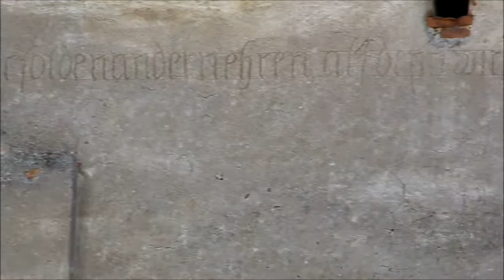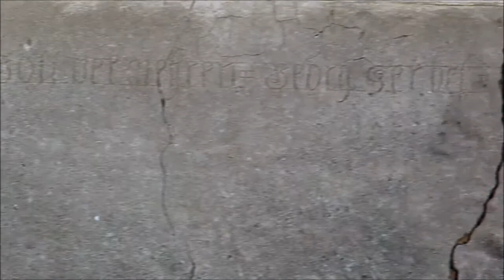Walk in Brasov - visiting Transylvania # 11. Harman Fortified Church - prt.2- HÖNIGBERG - Brasov.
Located in the Harman village Brasov,Honigburg in German, meaning Honey Castle, this fortified church dates back to the 13th century when Saxons built the original structure. Strong walls and bulwarks surrounded the church and on its sides, massive towers were added.

Die Ortschaft befindet sich nur 12 Km nördlich von Brasov - Kronstadt entfernt. Hier befand sich ursprünglich eine romanische Kirche (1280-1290) der Zisterzienser. Später wurde sie gotisch umgebaut. Bis heute sind 6 der früheren 7 Wehrtürme erhalten.
Zwischen 1500 – 1520 ist eine ovale Wehranlage rund um die Kirche erbaut worden. Vor der 5 Meter dicken und 12 Meter hohen Ringmauer wurde ein tiefer Graben gegraben.
Nach einem Brand im Jahr 1593 ist die Kirche renoviert worden. Der mächtige Kirchenturm hatte hier keine Abwehrfunktion.